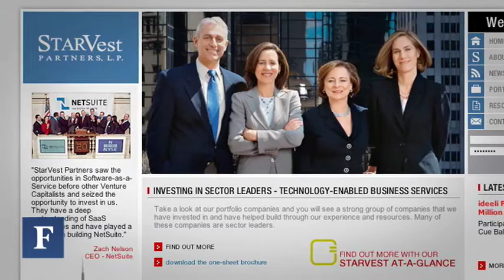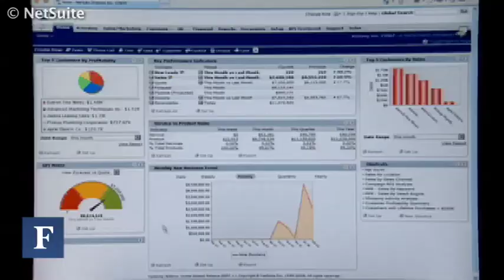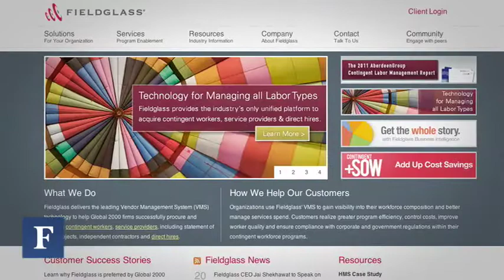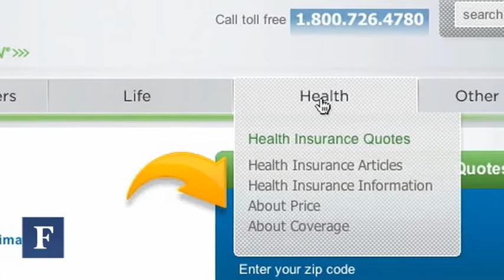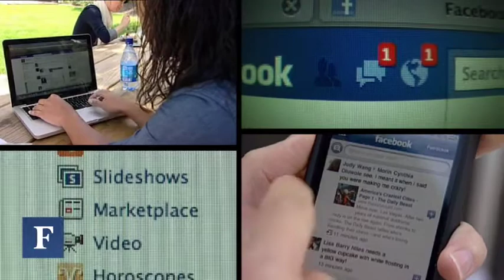One Of The Most Successful Female VC's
StarVest Partners' Deborah Farrington shares her secrets to success.